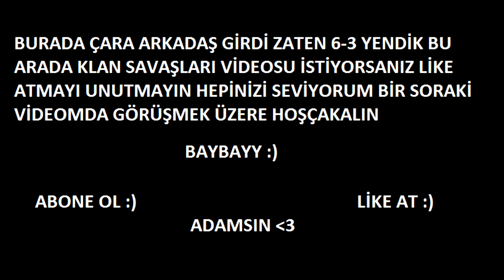wtChampionS vs ™SWAT™ S6 KLAN SAVAŞLARI #5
Hepinize merhaba arkadaşlar ben mehmet bugün ™SWAT™ KLANI İLE S6 KLAN SAVAŞI VİDEOSU İLE KARŞINIZDAYIM UMARIM BEĞENİRSİNİZ ABONE OLUP LİKE ATMAYI UNUTMAYIN HEPİNİZİ SEVİYORUM BİR SONRAKİ VİDEOMDA GÖRÜŞMEK ÜZERE HOŞÇAKALIN BAYBAY

KLANA KATILMAK İSTEYENLER İNSTAGRAMDAN BANA ULAŞSIN TS3 ŞART...